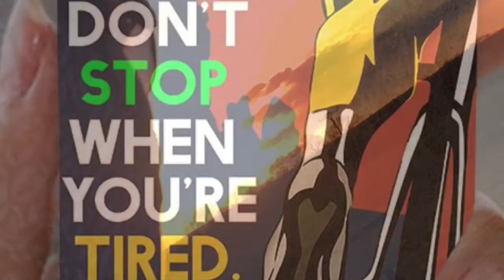Vorbereitung Race Across Germany Torsten & Team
torstenweber-cyclist.de